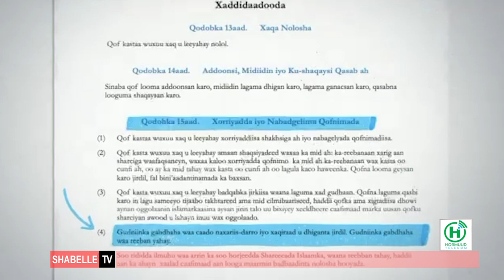Fariin: Jooji gudniinka Fircooniga.